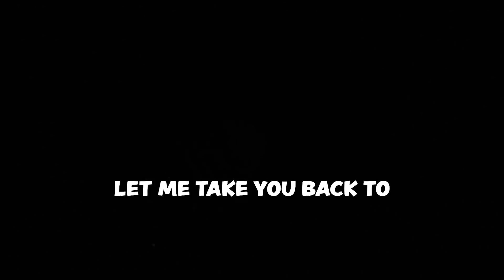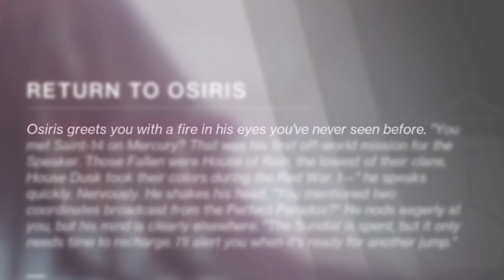This Exotic Quest Broke Us.. (i raged)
The exotic quest that broke us (I finally snapped).